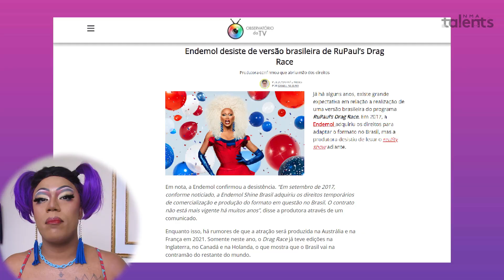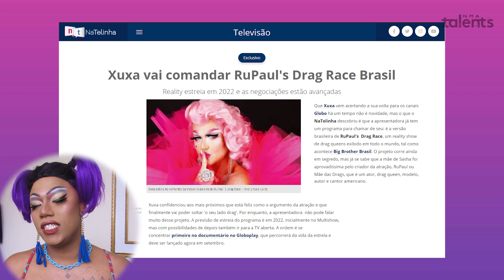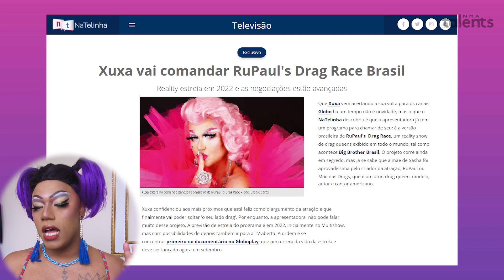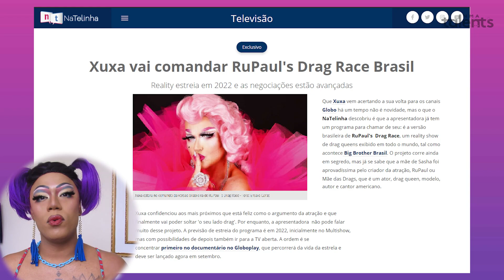XUXA NO DRAG RACE BRASIL??? VERDADE OU MENTIRA?? - Cútis Negra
Vamos comentar (enfim) esse babado!!!
Vem comigo falar mais um pouquinho dessa treta envolvendo a Da. Xuxa e o

Beijooos! 👸🏾